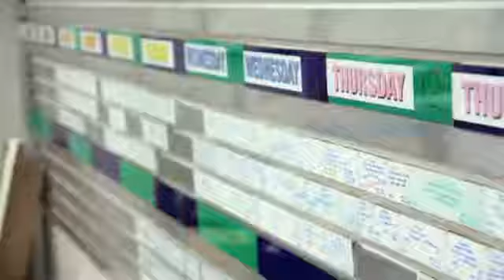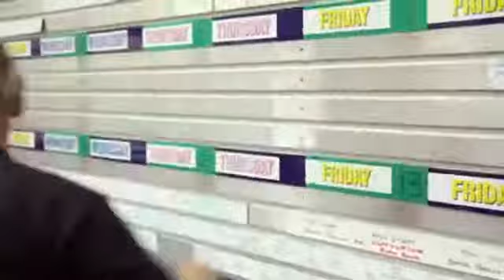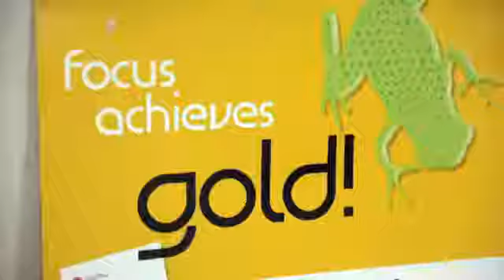Green Printing at Focus Press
A short video produced by Enterprise Connect detailing the journey toward sustainable printing undertaken by Focus Press, Australia's most innovative green printing company. Focus Press are based in Sydney but deliver sustainable print solutions for clients Australia-wide.